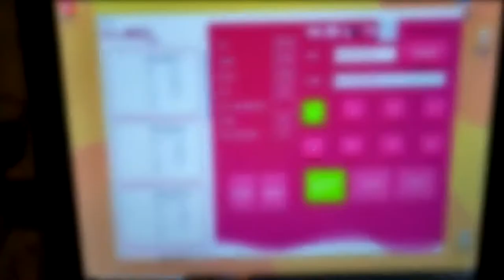CubiQ Line - The best 3D conveyor belt measurement assistant for your business.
Learn about all the benefits CubiQ Line has for you.